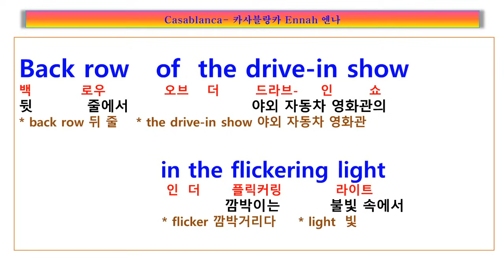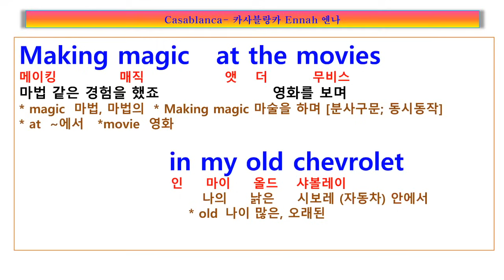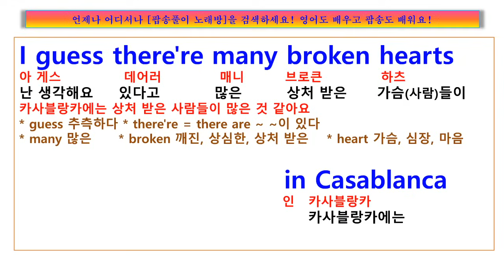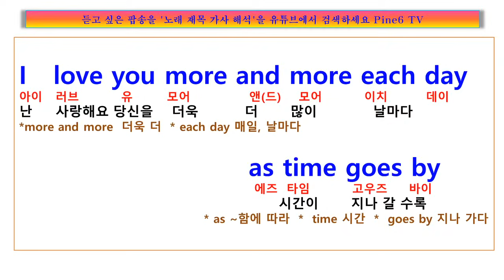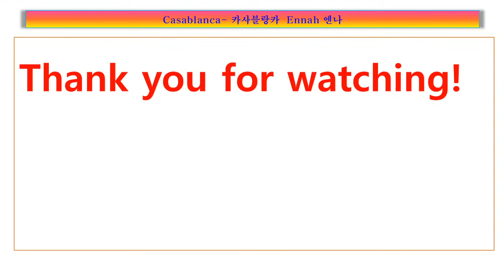Casablanca,카사블랑카, Ennah, 엔나, 당신의 숨결을 느낄 수 없는 키스는 키스가 아니에요, 팝송 명곡, 팝송추천, 팝송배우기, 팝송노래방, lyrics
-가사-
I fell in love with you watching Casablanca
Back row of the drive-in show in the flickering light
Popcorn and cokes beneath the stars
Became champagne and caviar
Making love on a long hot summer's night

I thought you fell in love with me watching Casablanca
Holding hands 'neath the paddle fans
In Rick's candle lit cafe
Hiding in the shadows from the spies
Moroccan moonlight in your eyes
Making magic at the movies in my old Chevrolet

Oh a kiss is still a kiss in Casablanca
But a kiss is not a kiss without your sigh
Please come back to me in Casablanca
I love you more and more each day as time goes by

I guess there're many broken hearts in Casablanca
You know I've never really been there so I don't know
I guess our love story will never be seen
On the big wide silver screen
But it hurt just as bad when I had to watch you go